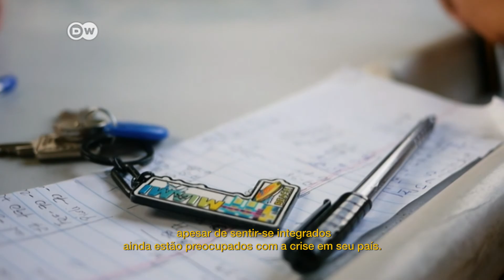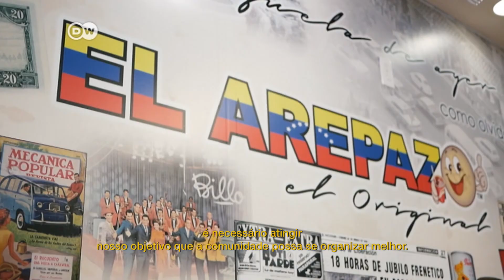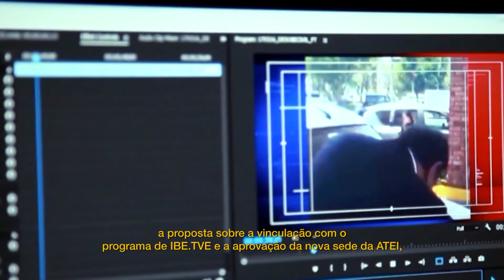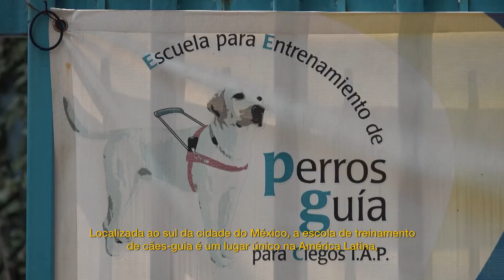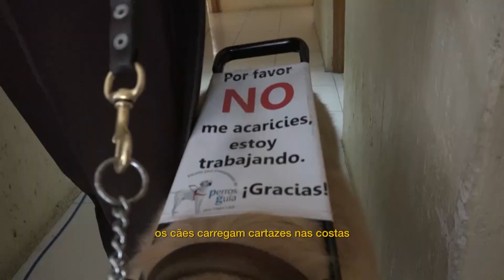NCC - Noticiário Científico e Cultural Ibero Americano - PGM 66 / Parte 02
O NCC é um noticiário científico e cultural Ibero Americano, da ATEI (Associación de las Televisiones Educativas y Culturales Iberoamericanas) com a participação da ABTU (Associação Brasileira das TVs Universitárias). A TV PUC exibe essa programação semanalmente,  no Canal Universitário de São Paulo e no site da TV PUC. Acompanhe!